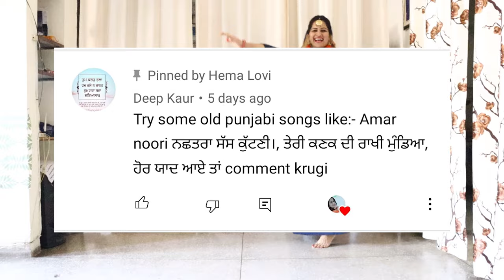Nachatra Le Ayi Ve | Amar Noori | Laara Laapa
Hello viewers. Presenting dance on old Punjabi song by Amar Noori. Please comment if you like the video.

Song credits
Song: Nachatra Le Aayi Ve
Artist: VARIOUS
Album: Mittran Nu Maar Geya
Licensed to YouTube by: Tseries Music (on behalf of T-Series); TSeries Publishing, LatinAutorPerf, and 2 Music Rights Societies

My gear:
Shotgun mic
Mini tripod